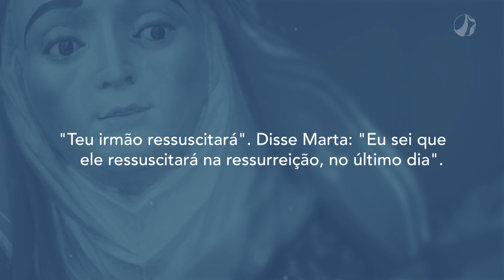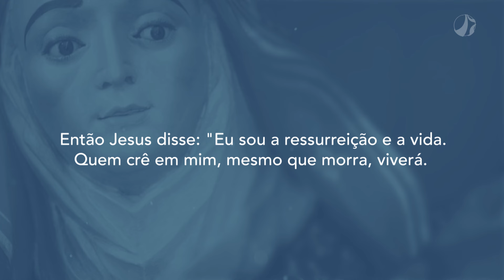A graça da Palavra de Deus | Mãe Maria (29/07/2024)